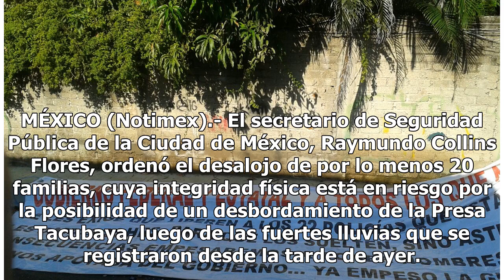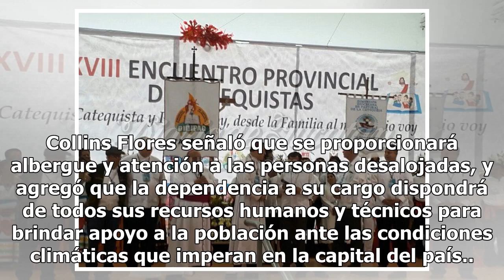Desalojan a 20 familias por posible desbordamiento de la Presa Tacubaya - El Diario de Yucatán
MÉXICO (Notimex).- El secretario de Seguridad Pública de la Ciudad de México, Raymundo Collins Flores, ordenó el desalojo de por lo menos 20 familias, cuya integridad física está en riesgo por la posibilidad de un desbordamiento de la Presa Tacubaya, luego de las fuertes lluvias que se registraron d...